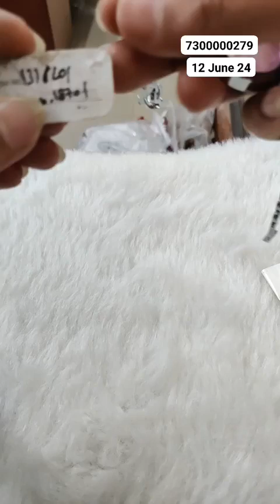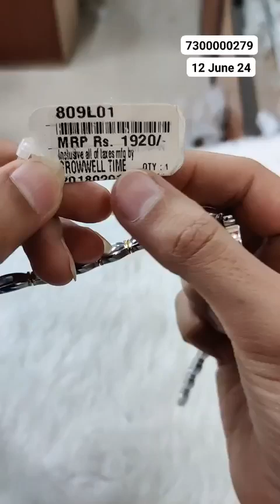12/6/24, TJC (THE JEWELRY CREATIONS), jewelry live, watches & purses & bags at low price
TJC (THE JEWELRY CREATIONS)

we provide a authentic jewellery of premium quality and guranted gold plating. we are manufacturer of brass, kundan, oxidised, Sabyasachi, silver replica, jadau, ad jewelry with expert team of TJC